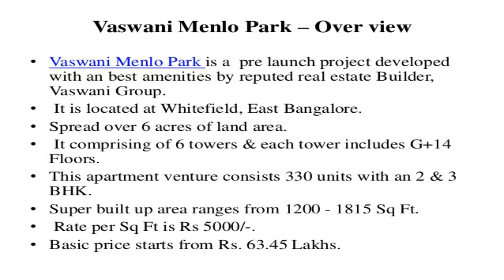Vaswani Menlo Park | Whitefield | New Launch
Vaswani Menlo Park is located in Brookefield Junction, Off Varthur Main road, Whitefield. It has 2 & 3 BHK lifestyle homes with unique amenities and features. Vaswani Menlo Park is spread across 5.5 acres of land in Whitefield. It has total 360 units into it with 6 towers.

Vaswani Menlo Park has Various lifestyle amenities – hospitals, malls, multiplexes, schools and hotels are located in close proximity to the project location.